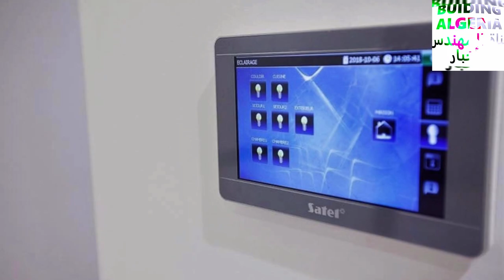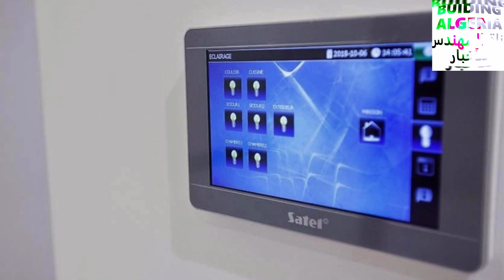شوفو اقامة جميلة بشراقة